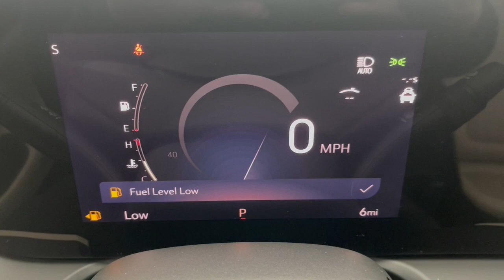2024 Buick Encore_GX Sport Touring OH Troy, Dayton, Tipp City, Piqua, Casstown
New 2024 Buick Encore_GX Sport Touring available at Dave Arbogast Buick GMC located in 3540 S Co Rd 25A, Troy, OH, 45373. Servicing the Troy, Dayton, Tipp City, Piqua, Casstown area.

Get acquainted with the  2024  BUICK Encore GX. The Encore has all the tools to help you navigate your world. From technology that keeps you connected to nimble handling, power, and efficiency -- all wrapped in a sleek, luxurious package. The following are some of this vehicles highlighted options: Wireless Apple Carplay®/Android Auto®, Wireless Charging Station, Keyless Entry, Satellite Radio, Power Liftgate, Heated Mirrors, Adaptive Cruise Control, Premium Sound System, Aluminum Wheels, Steering Wheel Audio Controls. Rediscover how much fun driving can be in the feature-rich Encore. Stop in to drive it today.